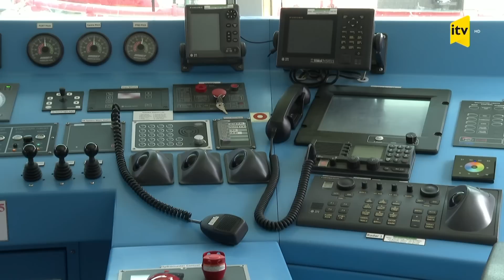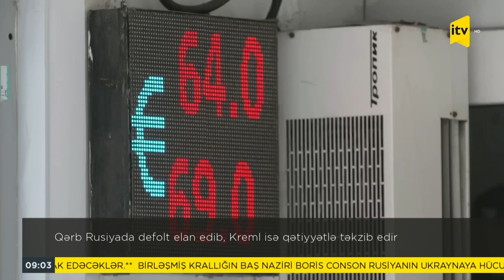İTV Xəbər - 28.06.2022 (09:00)